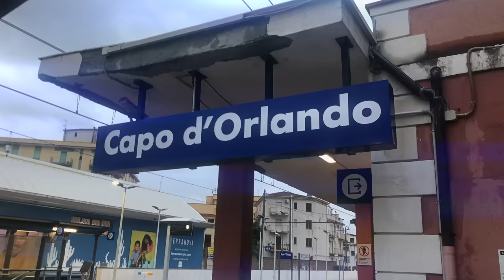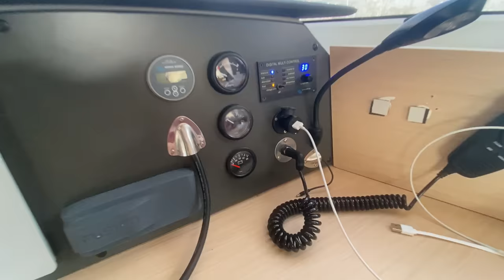03 | CATAMARÃ Fountaine Pajot 44 por dentro - Sailing Around the World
Tem gente que sonha em ter um catamarã e tem gente que diz que jamais teria. Mas não dá para negar que em conforto e velocidade o catamarã está bem superior ao monocasco, pelo menos em condições de tempo boa e moderada. Conheça como é este Fountaine Pato de 44 pés por dentro e deixe sua opinião nos comentários.

Ate a próxima semana,

Tchau e bons ventos!

Quando você faz por este link, ganhamos a comissão!

Beto Toledo / Thais Canado / Domenico / Google Golden